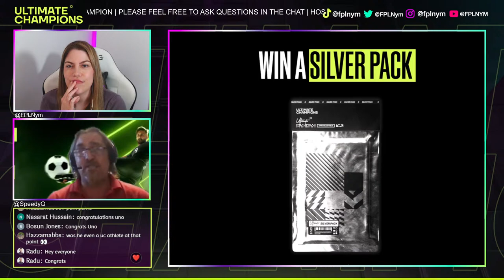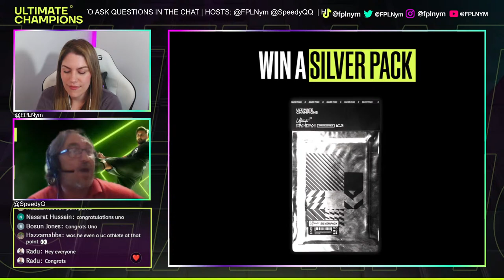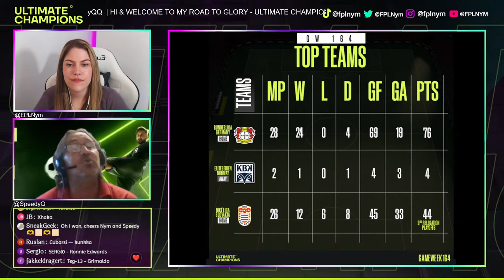ULTIMATE CHAMPIONS | TOP BUYS! GAMEWEEK 164 (Feat. SpeedyQQ)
In today's Live stream follow me & my guest hosts as we look at the up and coming fixtures, and give Team Help ahead of Gameweek 164 of Ultimate Champions and chat about players to buy, teams to target & top tips, plus we answer your Q&A's & Give away a chance to win a Pack!

I am in endorsed by Ultimate Champions, If you wish to check them out you can

Join the Ultimate Champion Discord for all the latest tips and tricks

[You can play this game for FREE, if you choose to invest, please only invest what you can afford to lose!]

Want to help me on my FPL journey, be a part of my channel and get some added perks along the way?

Thanks for all the love and support from all of my subscribers!!!